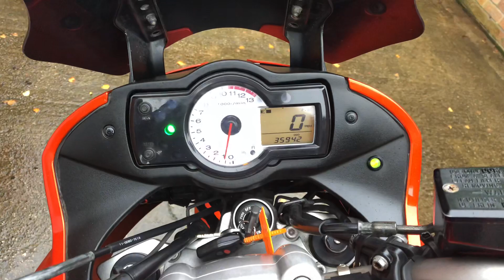Kawasaki Versys 650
Available at blackpool Bikes.co.uk